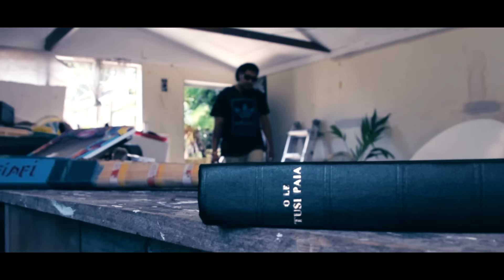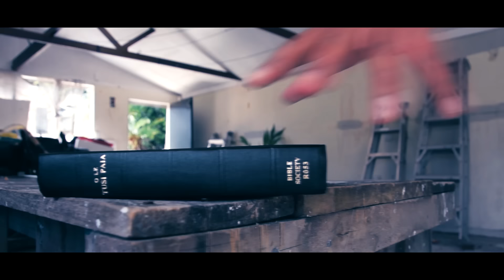O a'u lenei - Peter & SJ Demarco (Official Music Video 2020)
Acknowledgements :
Composer : Rev. Dr. Olataga.Elu
Piano & Backing Vocals : Rev. Wesley Lafaialii